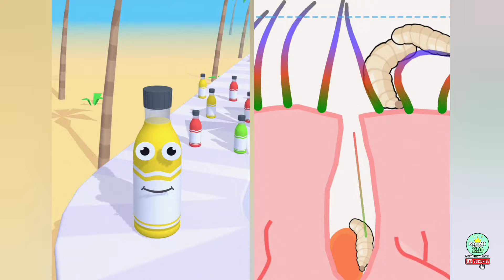Help Monster Tricky Puzzle vs Juice Run 3D / All Levels ASMR Game 2024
Welcome to Android Saini Gameplay!  Dive into the latest mobile games with our walkthroughs, gameplays, and tutorials. Join us for hilarious funny moments and epic NOOB vs PRO vs HACKER showdowns. Discover the best Android and iPhone games, spanning idle, strategy, puzzles, action, adventure, and thrilling runner games. Your go-to source for mobile gaming excitement.

"🕹️ Own the Game: I Record, Edit, and Play! Every Thumbnail, Title, and Tag - 100% My Creation